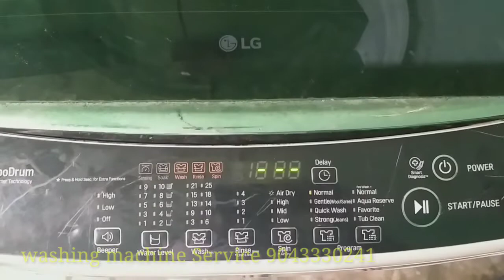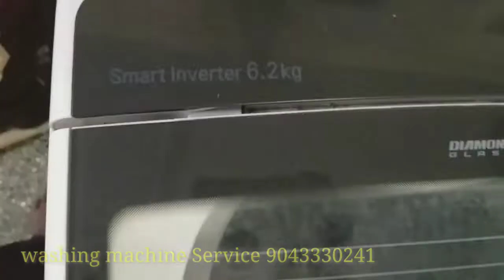LG washing machine Service Chennai Customer Care Number 9043330241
Washing machine,
Refrigerator,
Microwave oven,
Water purifier,
Inverter battery,
Air Conditioner,

Customer Care Number :
                24/7